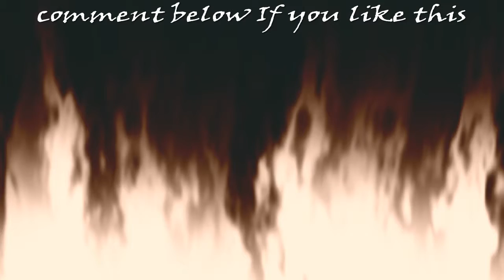cassie Cage vs sub zero multiplayer match ft Terry mzungu mk11